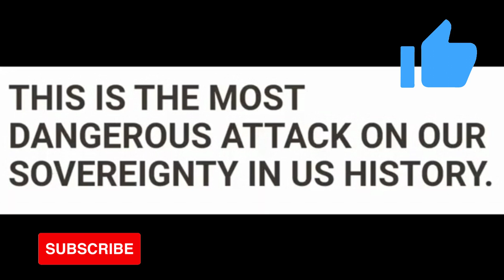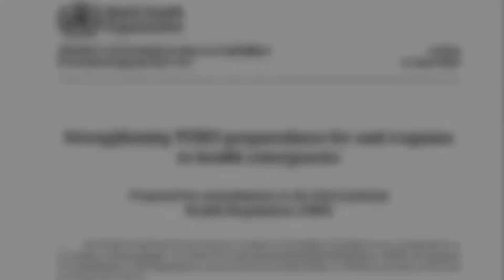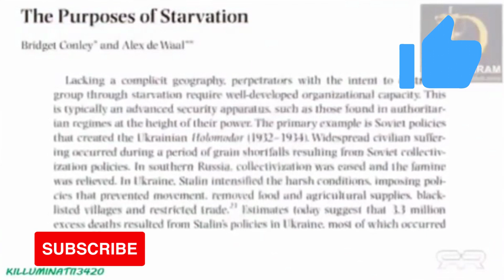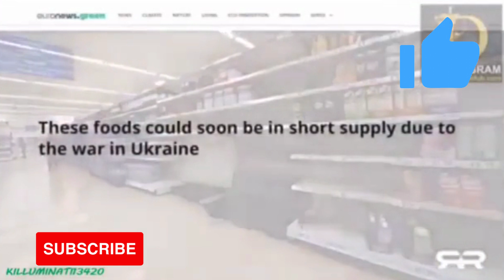Snakes In the Grass Don't Forget this is moving rapidly in 2024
Prepping, is the practice of  preparing for potential emergencies and disasters. What is Prepping? It involves gathering essential supplies, developing survival skills, and creating contingency plans to ensure one’s safety and well-being in times of crisis. Preppers focus on self-reliance and preparedness in areas such as food, water, shelter, and security. While some may associate prepping with extreme scenarios, such as societal collapse or natural disasters, it can also involve preparing for more common situations like power outages or job loss.
Being a prepper means being prepared for various potential emergencies or disasters. Preppers prioritize self-sufficiency and take proactive steps to ensure the safety and well-being of themselves and their loved ones. They stockpile essentials such as food, water, medical supplies, and self-defense tools. Preppers also equip themselves with survival skills and knowledge, learning how to forage for food, purify water, and provide first aid. They are often motivated by concerns about natural disasters, economic instability, political unrest, and personal security. Ultimately, being a prepper means being ready to face any unexpected situation with resilience and resourcefulness.
Self-reliance: Preppers believe in being self-sufficient and take steps to meet their own needs in case of emergencies.
People become preppers for a multitude of reasons, each driven by their desire for self-reliance, protection, and preparedness. The motivation varies from person to person, but ultimately centers around ensuring their survival and well-being.
Some individuals choose to become preppers due to their fear of natural disasters like hurricanes or earthquakes. They recognize the importance of being adequately prepared to face such potentially catastrophic events and to be self-sufficient during the aftermath.
 The  threat of nuclear war led people to build fallout shelters and stockpile supplies, aiming to be prepared for the worst-case scenario. This mentality continues to influence individuals today, reflected in the growing traction of the prepping movement. Increased concerns regarding natural disasters, economic uncertainties, and societal instability have further contributed to the rise of prepping in recent years. Being ready for whatever challenges may come has become an essential aspect of many people’s lives.
 Preppers understand the unpredictability of nature and the potential for devastating events like hurricanes, earthquakes, and floods. Their main goal is to ensure the safety and well-being of their loved ones during such circumstances.
Economic instability is a major catalyst for individuals turning into preppers. People are deeply concerned about the potential impact of financial crises, recessions, or any other economic downturns that could lead to a disruption in the availability of crucial goods and services.
Political unrest is a major factor that motivates individuals to become preppers. This is driven by a feeling of uncertainty and instability in the political arena, prompting people to prepare for potential chaos and turmoil. Preppers anticipate the possibility of civil unrest, riots, or even the collapse of government. To safeguard their families and themselves, they take proactive measures such as stockpiling vital supplies like food, water, and medical provisions.

Personal Security Concerns
Personal security concerns play a significant role in motivating individuals to become preppers. Individuals are driven by their fears regarding their well-being and the safety of their loved ones in different circumstances, including natural disasters, economic uncertainty, and political instability. Preppers concentrate on honing skills and strategies to safeguard themselves and their families during these unpredictable situations.
reference : Understanding preppers
Fair use is a doctrine in United States copyright law that allows limited use of copyrighted material without requiring permission from the rights holders, such as commentary, criticism, news reporting, research, teaching or scholarship.